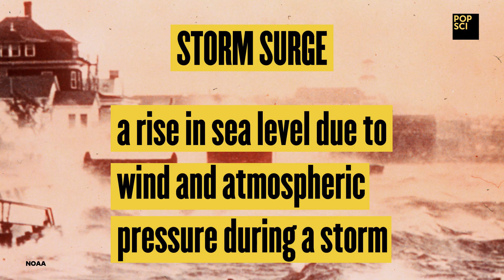Where Will The Water from Hurricane Harvey Go?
By the time Hurricane Harvey ended, 27 trillion gallons of rain poured down on Texas and Louisiana. The storm lasted for over a week, but it’s impossible to know how long it will take for the flood to recede throughout the region.